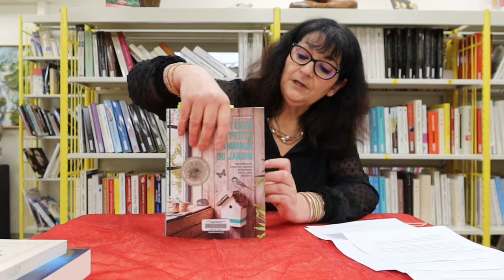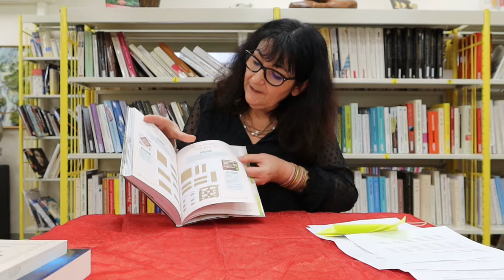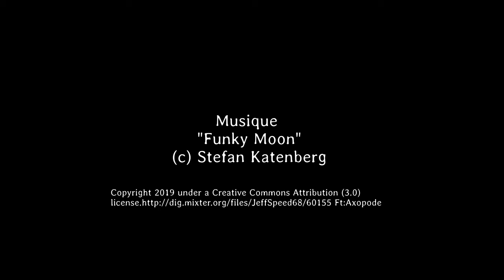Des livres comme des gourmandises - Episode 1 -10 février 2021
"Des livres comme des gourmandises" le petit-déjeuner littéraire mensuel de la médiathèque Albertine Sarrazin ne peut pas se faire en présentiel à cause du dispositif sanitaire-Covid 19.
Qu'à cela ne tienne !
Nous vous proposons une version virtuelle sous la forme d'une mini-série hebdomadaire(4 épisodes par mois).
Lors de chaque épisode, nous vous présenterons 3 de nos nouveautés du mois.
Tous les livres présentés sont disponibles à la médiathèque.
-- Le noir entre les étoiles - Stefen Merill Block- Albin Michel (2020)
-- Le livre des départs - Velibor Colic - Gallimard (2020)
-- Protéger les petits animaux du jardin - Helga Hofmann - Marabout (2020)